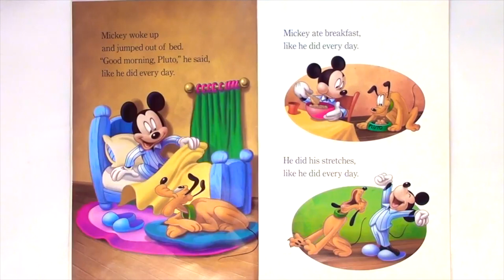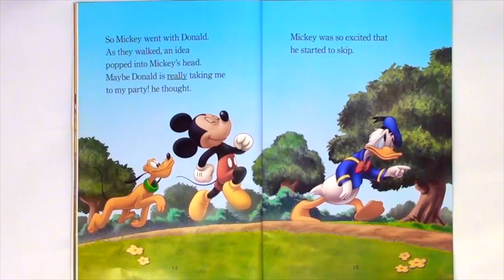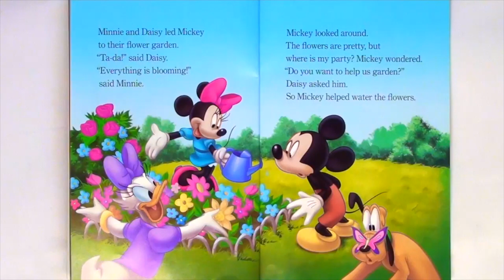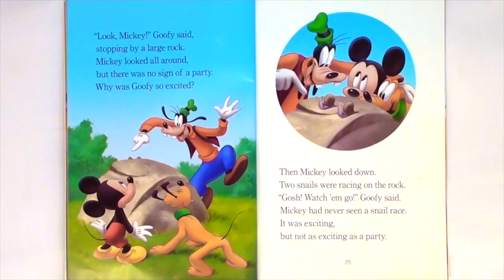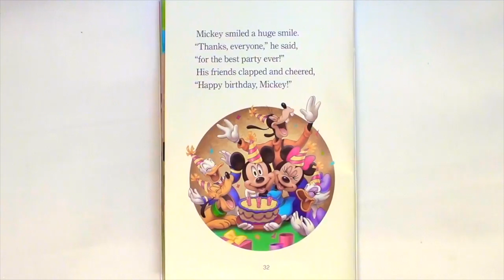DISNEY MICKEY MOUSE "MICKEY'S BIRTHDAY!" - Disney Junior Read Aloud Storybook for kids, children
Disney Mickey Mouse & Friends "Mickey's Birthday" | Disney Mickey Mouse Clubhouse